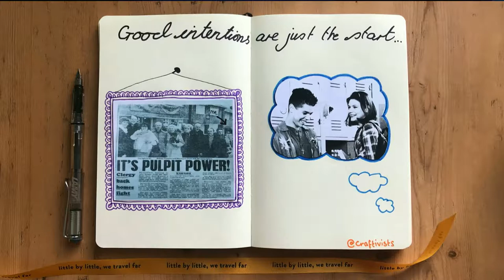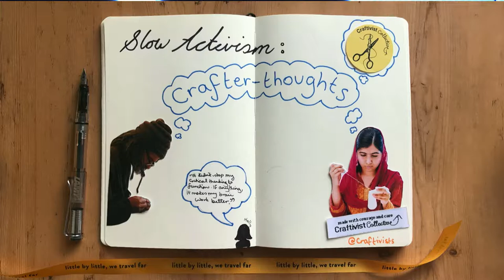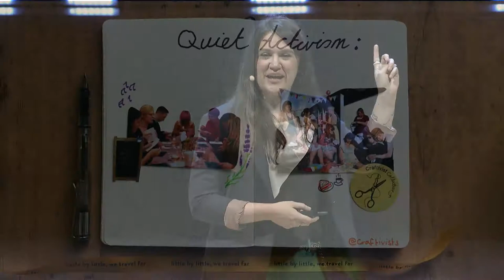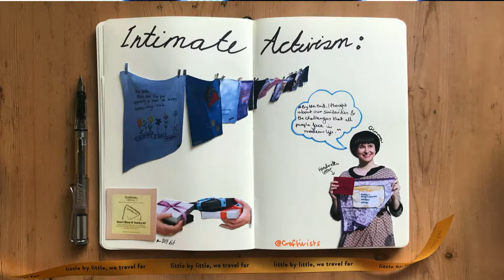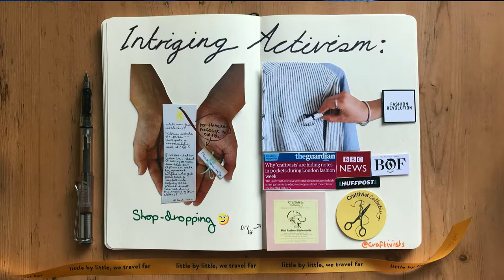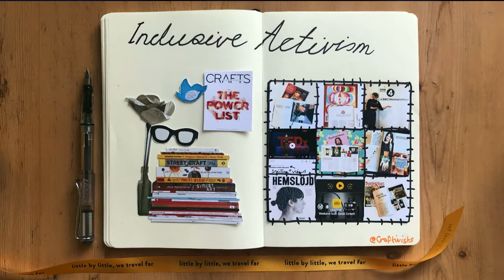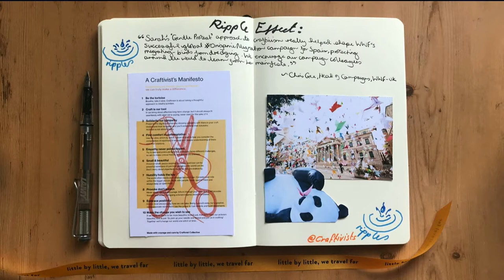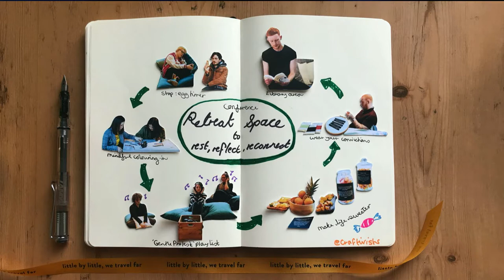Plywood Presents: Sarah Corbett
Plywood Presents: Loving Disruption

Sarah Corbett is an award-winning activist and founder of the Craftivist Collective. In this talk she teaches our community about the art of gentle protest.